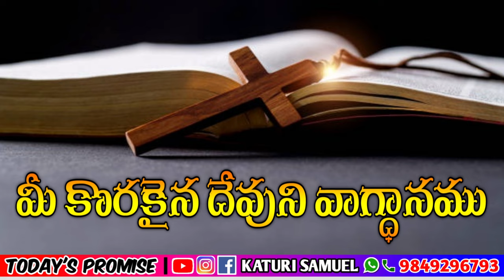Today's Promise 14.04.2023